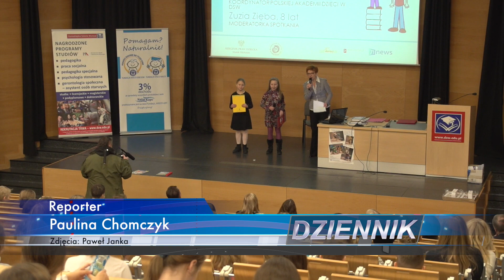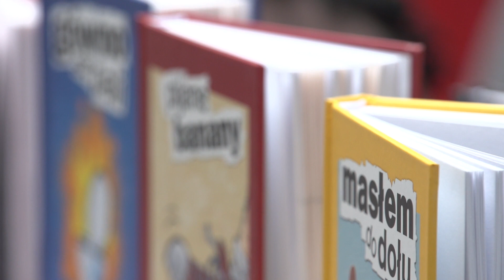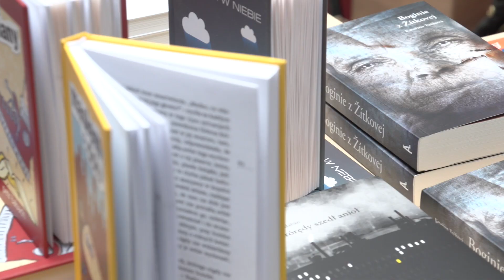Wykład 11-letniej Agaty i prof. Jana Miodka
W piątek 19 lutego w ramach wykładów Polskiej Akademii Dzieci prowadzonych w Dolnośląskiej Szkole Wyższej 11-letnia Agatka Gut wygłosi wykład dla 300 rówieśników na temat języka polskiego. Młoda ekspertka poprzedzi prelekcję najpopularniejszego polskiego językoznawcy prof. Jana Miodka.